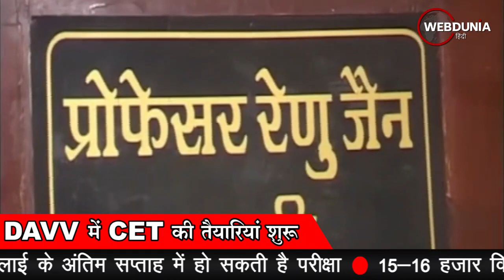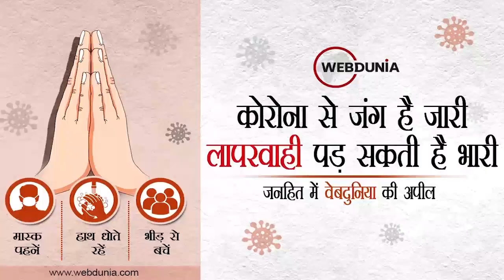Education in Covid-19 Time: देवी अहिल्या विश्वविद्यालय (DAVV) में CET की तैयारियां शुरू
देवी अहिल्या विश्वविद्यालय में सीईटी की तैयारियां शुरू
स्थितियां अनुकूल रहीं तो जुलाई के अंतिम सप्ताह में हो सकती है परीक्षा
15-16 हजार विद्यार्थी परीक्षा में होते हैं शामिल
2 से ढाई हजार सीटों के लिए होते हैं एडमिशन